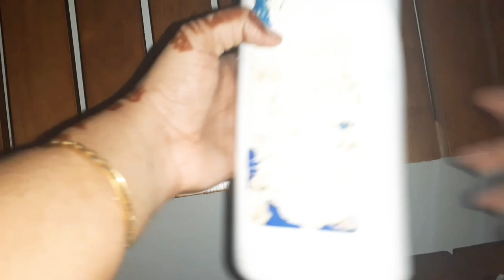Bottle craft| Bottle Art| Beginners Easy Bottle Art| using Pistha Shell, Onion peel| In malayalam.